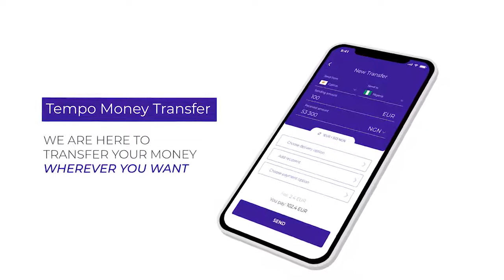Money service app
Money Service Mobile Application Explainer Video.